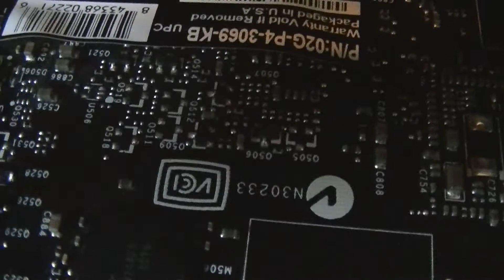evga 660 ti boosted clock bf4 and gta 5 ,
proof you dont have to spend 1000's of dollars to play the latest pc games
old 780i mb intel Core 2 Quad  Q6600  Extreme processors and 4 gb of ddr2 memory